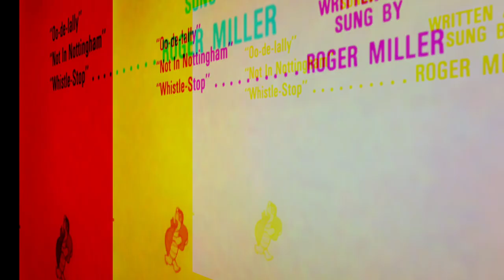Facts you didn't know about Robin Hood | Thingamavlogs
Did you know these quick facts about Robin Hood? This video is made in tribute to the recent lost of the voice of Robin Hood himself, Brian Bedford. Oo de lally!

Follow Thingamavlogs!